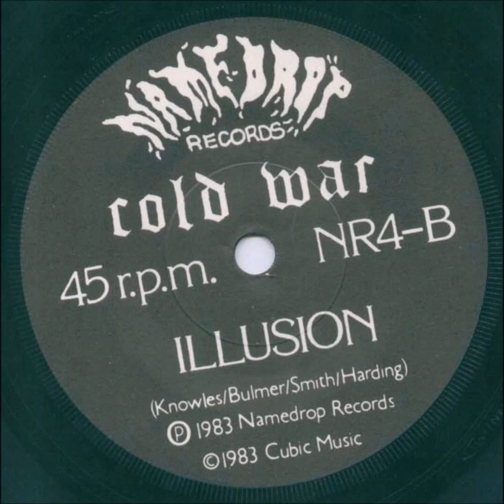Cold War - Illusion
The Machinist b/w Illusion
1983 - Namedrop Records
UK